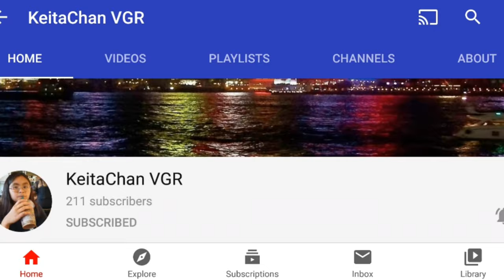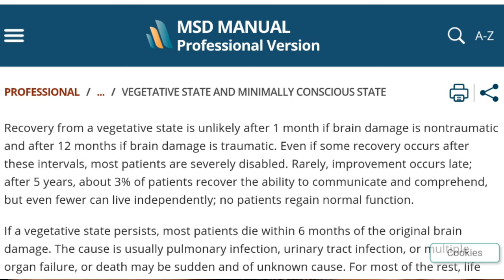Hina Wins Over Rui | Domestic na Kanojo Chapter 274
Anime / Manga Mentioned
 • Domestic Girlfriend (Japanese: ドメスティックな彼女, Hepburn: Domesutikku na Kanojo) is a Japanese shōnen manga series written and illustrated by Kei Sasuga.
• Erased, known in Japan as Boku dake ga Inai Machi (僕だけがいない街, lit. The Town Where Only I Am Missing), is a Japanese manga series written and illustrated by Kei Sanbe.

• Twitter (Account I never really used but will in the future when the channel grows)

Next Video:
Domestic Girlfriend Chapter 275 Review (Next Week)